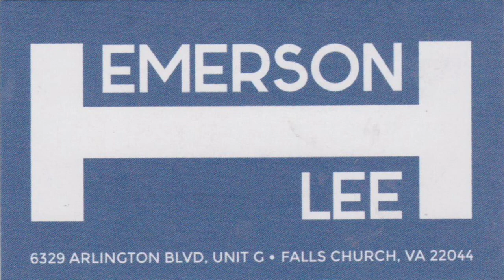VATV | Elizabeth Warren và Beto O’Rourke Đăng Lên Một Lịch Trình Đầy Tham Vọng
03/04/2019
Bích Phượng